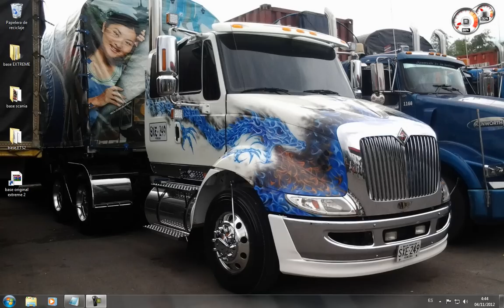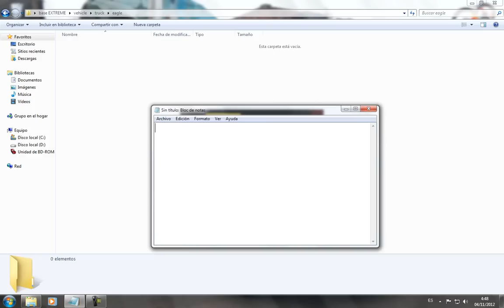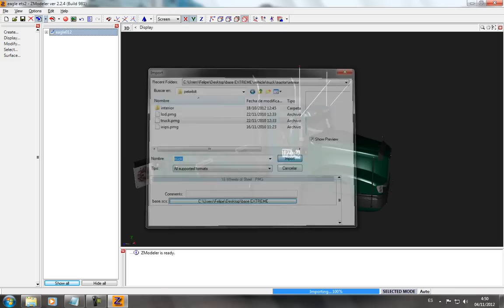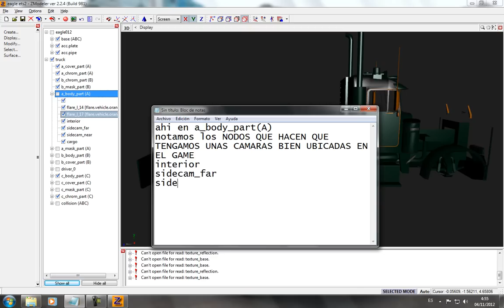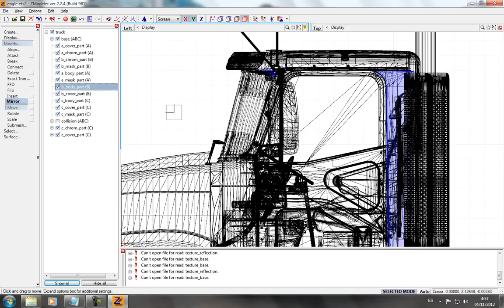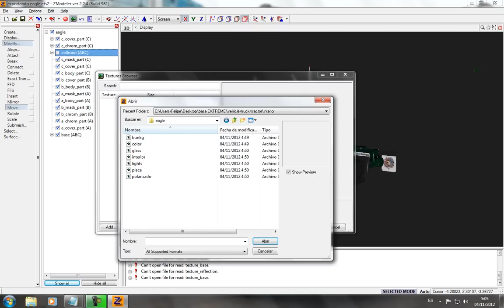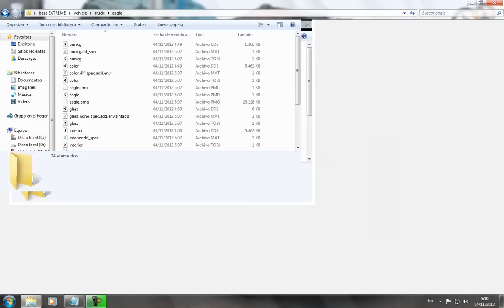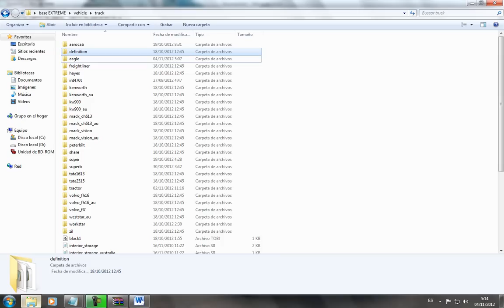TUTORIAL (COMO HACER UNA BASE PARA EXTREME TRUCKER 2 CON REMPLAZO DE VARIANTES)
Textos utiles :

NOMBRAMIENTO DE MATS :

-color (dif_spec.add.env)

-chrome (dif_spec.add.env)

-glass (none_spec.add.env.tintadd)

-interior (dif_spec)

AL MOMENTO DE EDITAR EL .MAT : (donde esta texture[0] : " .tobj" en los guiones pone el nombre del archivo .tobj correspondiente por ejemplo texture[0] : "glass.tobj")

-(dif_spec) mate

material : "eut.dif_spec.fx" {
texture[0] : " .tobj"
     texture_name[0] : "texture_base"
 texture[1] : "/material/environment/vehicle_reflection.tobj"
    texture_name[1] : "texture_reflection"
 ambient : { 0.200000 , 0.200000 , 0.200000 }
 diffuse : { 0.800000 , 0.800000 , 0.800000 }
 specular : { 1.000000 , 1.000000 , 1.000000 }
 tint : { 1.000000 , 1.000000 , 1.000000 }
 shininess : 50

-(dif_spec_add.env) pinturas

material : "eut.dif_spec.add.env.fx" {
texture[0] : " .tobj"
 texture_name[0] : "texture_base"
 texture[1] : "/material/environment/vehicle_reflection.tobj"
 texture_name[1] : "texture_reflection"
 ambient : { 0.307843 , 0.307843 , 0.307843 }
 diffuse : { 0.309804 , 0.309804 , 0.309804 }
 specular : { 0.700000 , 0.700000 , 0.700000 }
 tint : { 0.500000 , 0.500000 , 0.500000 }
 shininess : 100
 env_factor : { 0.42 , 0.42 , 0.42 }

-(dif_spec_add.env) cromado

material : "eut.dif_spec.add.env.fx" {
texture[0] : " .tobj"
 texture_name[0] : "texture_base"
 texture[1] : "/material/environment/vehicle_reflection.tobj"
 texture_name[1] : "texture_reflection"
 ambient : { 0.18 , 0.18 , 0.18 }
 diffuse : { 0.18 , 0.18 , 0.18 }
 specular : { 4.5 , 4.5 , 4.5 }
 shininess: 100
 env_factor : { 0.35 , 0.35 , 0.35 }

-(none_spec.add.env.tintadd) vidrio

material : "eut.none_spec.add.env.tintadd.fx" {
texture[0] : " .tobj"
      texture_name[0] : "texture_base"
 texture[1] : "/material/environment/vehicle_reflection.tobj"
 texture_name[1] : "texture_reflection"
 ambient : { 1 , 1 , 1 }
 diffuse : { 1 , 1 , 1 }
 specular : { 0.8 , 0.8 , 0.8 }
 shininess : 50
 tint : { 0.49586 , 0.49586 , 0.49586 }
 tint_opacity : .3

Espero que les sirva, luego les traigo otro tuto (Y)